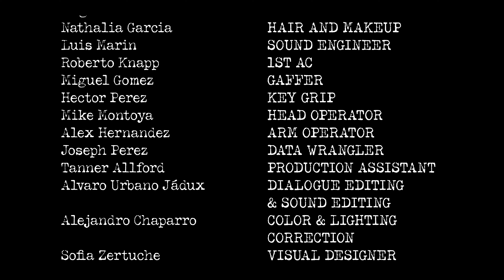(Im)Perfect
A young photographer struggling with her body image (and the persistent chatter inside her head) Learns a life lesson from an unexpected client.